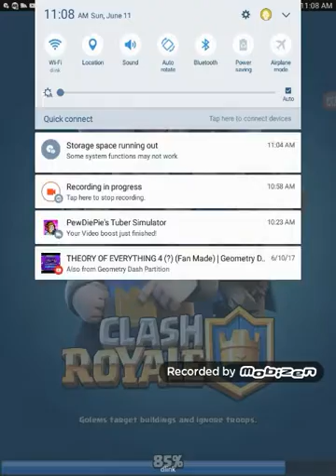Clash Royale : playing with my cousins